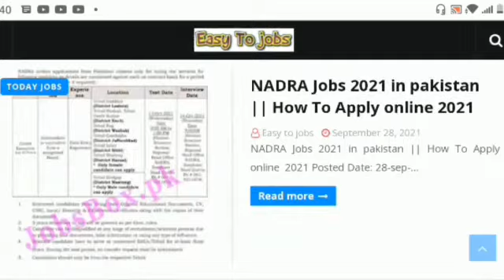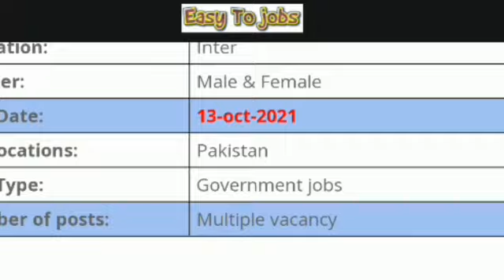NADRA Jobs 2021 Apply online || Latest jobs in pakistan || Rozana ki jobs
Features:

✔ Daily updates.
✔ Read Comments.

Others)

Job categories:
- Government jobs
- Private job
- Online job
- Teaching job
- Graduation job
- A Level O Level jobs
- Matric jobs
- Store keeper jobs
- Government job
- Engineering
- Bank job
- Administration jobs
- Sales & Marketing
- Finance Jobs
- Accounts Jobs
- Army Jobs
- HR Jobs